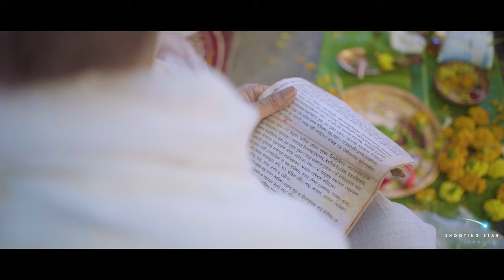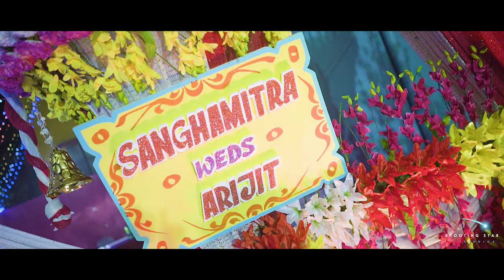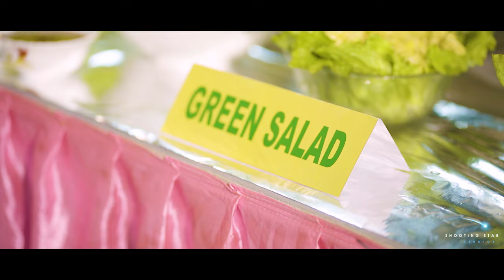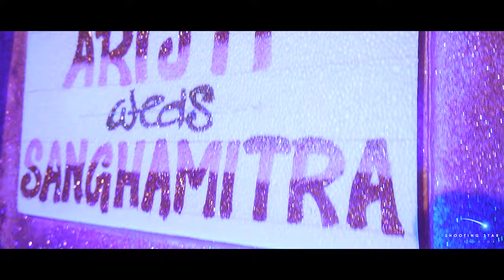|| Arijit & Sanghamitra || BEST Cinematic Bengali Wedding video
|| Arijit & Sanghamitra ||